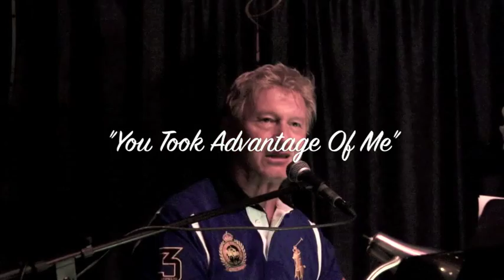Michael Laird "An Evening At Tropics", November 12, 2014 FINAL CUT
Michael Laird performs live,  "An Evening at Tropics" the Final Cut of 17 songs. Recorded and produced by Photo Impressions International, Gene Huszcza and Al Wheeler at Tropics Restaurant and Piano Bar on November 12, 2014 in Wilton Manors, Florida.